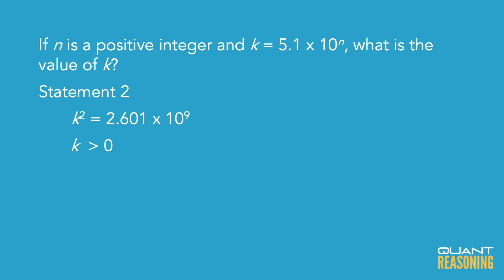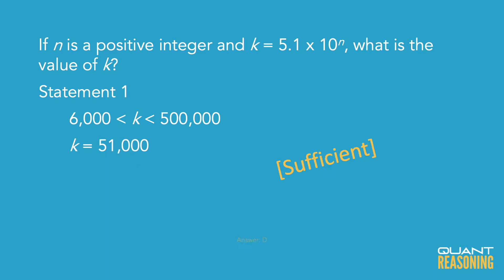If n is a positive integer and k = 5.1 × 10^n DS16168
GMAT DS16168

If n is a positive integer and k = 5.1 × 10^n, what is the value of k ?

(1) 6,000 ‹ k ‹ 500,000
(2) k^2 = 2.601 × 109